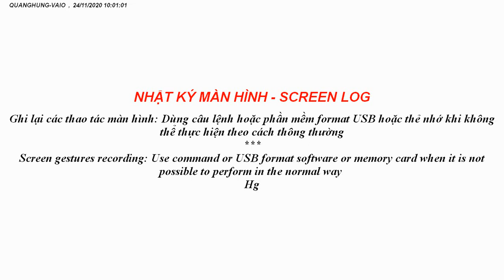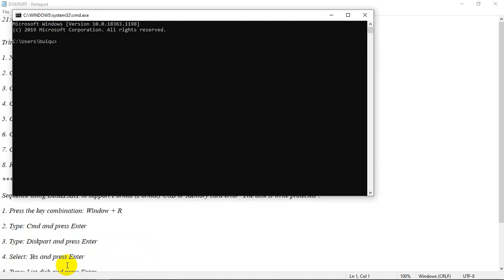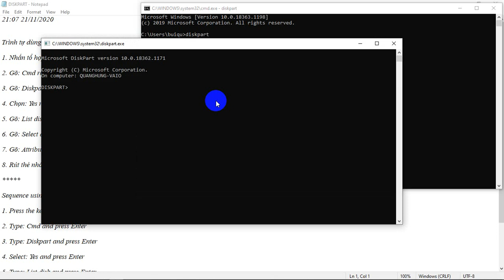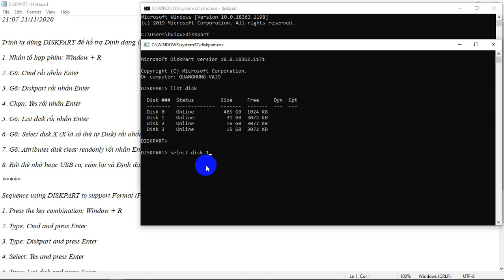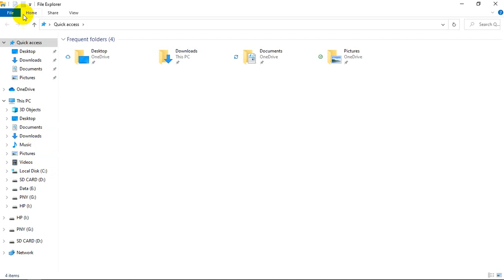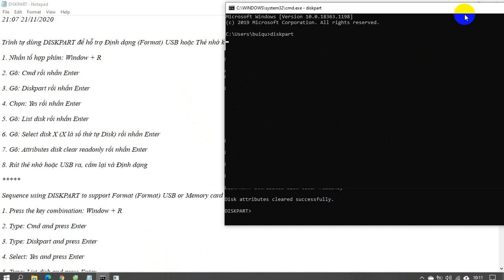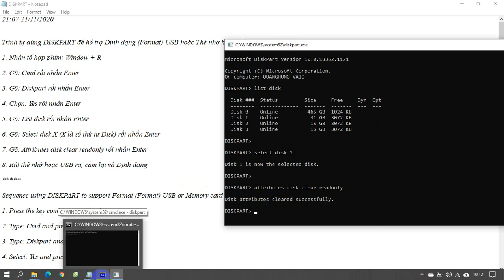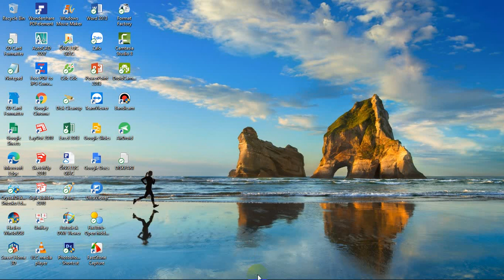DISKPART hỗ trợ định dạng (Format) thẻ nhớ (SD CARD), USB khi bị "The disk is write protected"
Trình tự dùng DISKPART để hỗ trợ Định dạng (Format) USB hoặc Thẻ nhớ khi bị lỗi "The disk is write protected":

1. Nhấn tổ hợp phím: Window + R
 2. Gõ: Cmd rồi nhấn Enter
3. Gõ: Diskpart rồi nhấn Enter
4. Chọn: Yes rồi nhấn Enter
5. Gõ: List disk rồi nhấn Enter
6. Gõ: Select disk X (X là số thứ tự Disk) rồi nhấn Enter
7. Gõ: Attributes disk clear readonly rồi nhấn Enter
8. Rút thẻ nhớ hoặc USB ra, cắm lại và Định dạng

Sequence using DISKPART to support Format (Format) USB or Memory card error "The disk is write protected":

1. Press the key combination: Window + R
 2. Type: Cmd and press Enter
3. Type: Diskpart and press Enter
4. Select: Yes and press Enter
5. Type: List disk and press Enter
6. Type: Select disk X (X is the serial number Disk) and then press Enter
7. Type: Attributes disk clear readonly and press Enter
8. Remove the memory stick or USB, insert it again and Format